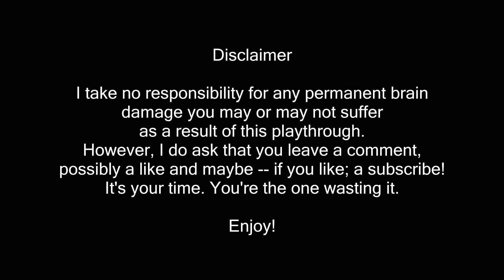Lets Play Deathtrap Dungeon Part 2 Circus Part 1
Snake women... why did it have to be snake women!?

Deathtrap Dungeon (or Ian Livingstone's Deathtrap Dungeon) is an action-adventure game released in 1998 for the PlayStation and Microsoft Windows. It is based on the adventure gamebook of the same name (the sixth in the Fighting Fantasy series) written by Ian Livingstone, and published by Puffin Books in 1984.

Running the Steam Version:

Windows 10
i7 3770k
nvidia 970
recorded with OBS MP